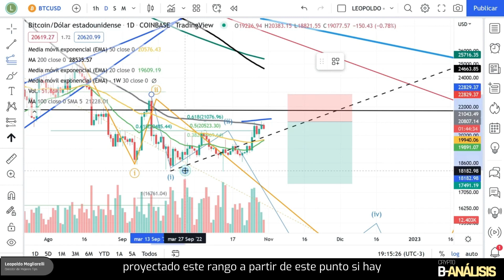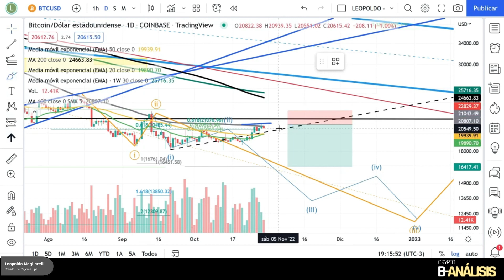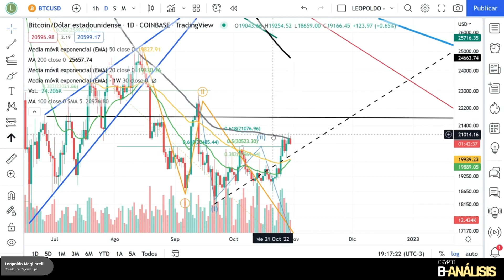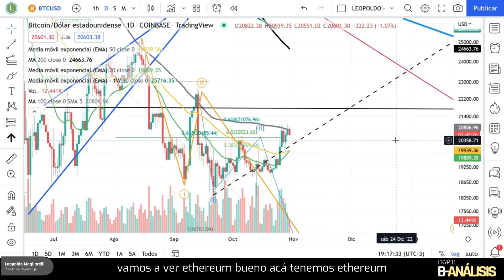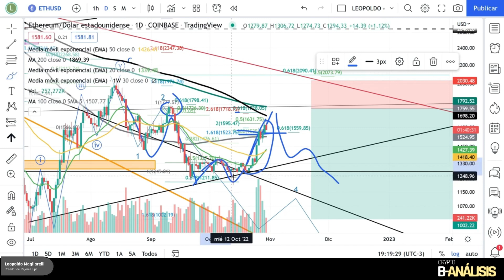¿MOMENTO IDEAL PARA INVERTIR?🔥ASÍ ESTÁ EL MERCADO DE LAS CRIPTOMONEDAS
Crypto B-Chain te trae un análisis técnico y de fundamentales de nuestro colaborador Leopoldo, desde Argentina. Él es creador del canal Mejores Tips (Link al final de la descripción). Los movimientos de Bitcoin y Ethereum se muestran agotados y eso perjudica a todo el mercado de las criptomonedas. Leo nos cuenta que podría pasar en el análisis cripto de este 31 de octubre del 2022 con el mercado cripto. ¿MOMENTO IDEAL?

INGRESA EN EL SIGUIENTE LINK PARA ENTRAR A NUESTRO GRUPO EN TELEGRAM y UNIRTE AL WEBINAR

Su conocimiento busca aportar a tu experiencia en el mercado de los criptoactivos. Recordemos que no es un consejo de inversión, sino un video para aportar a tu aprendizaje y mostrar otros posibles escenarios.

SEGUÍ A LEO EN MEJORES TIPS